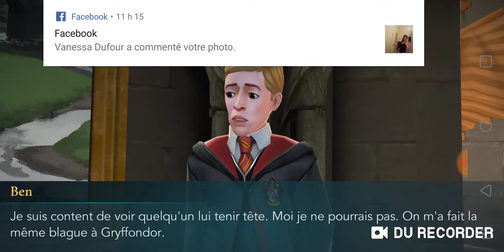Hrry Porter Hogwarts Mystery ep 2